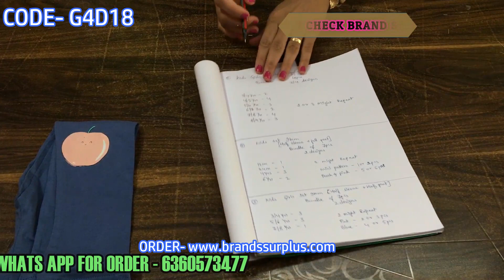RIDDHI FASHION - GIRLS LEGGINGS 4 DESIGN ORDER EXPORT SURPLUS | BRANDED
Now you can order Best quality Branded surplus for your shop from our

ABOUT US
 Brandssurplus.com is the online establishment of RIDDHI FASHION. Riddhi fashion is a garment trading and export firm from Bangalore (KA), India for over 8 years of establishment.  We deal in 100% Brand surplus garment which goes through proper Quality check A grade quality surplus garment. The firm has a branch in Bangalore and our supply is all over India.
ABOUT - BRANDSSURPLUS.COM
In an effort to make available the quality surplus purchase organized we have started , we buy only quality surplus garment which again goes through 100% quality check norms. We buy directly from manufacturers at the best possible price which in most cases is less than the manufacturing cost of the garments, where a Seller can make minimum 100% profit in Retail. Now with our online start of all the purchase for your shop is at your finger tip and no hassle of travel and quality check, now from the comfort of your home or shop, you can order stocks for your stores and have them shipped to your door without any hassle. Payment, packing, quality, logistics are all taken care by RIDDHI FASHION.

what's the biggest challenge for most businesses when going online,
what is business environment,
what is business ethics,
how to play business game,
what is business analytics,
what is business communication,
what is e business,
how can businesses benefit from using analytics on their website,
what is a business plan,
what is e commerce business,
how to create facebook business account,
surplus garments,